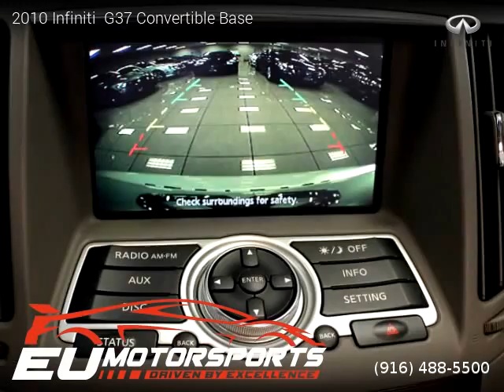2010 Infiniti G37 Convertible - EU Motorsports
EU Motorsports
2525 El Camino Ave

2 owners, Clean title, Extended Warranty Available, 86,154 miles, Automatic, Convertible, RWD: Rear Wheel Drive, 2 doors, 6 cylinders, Gasoline, MPG City 17 and 25 in Hwy.